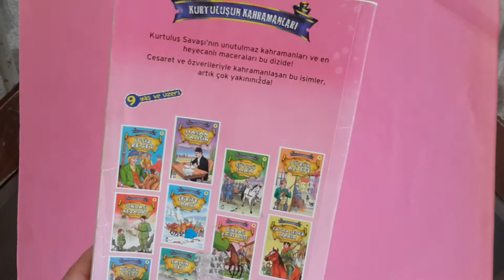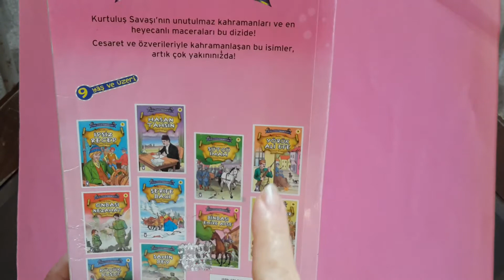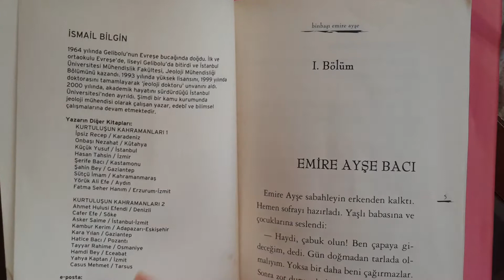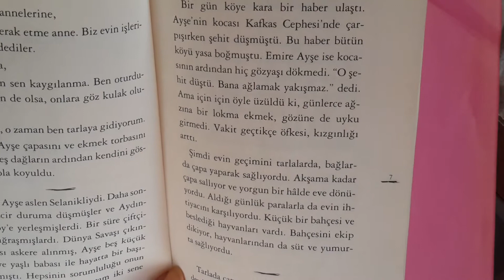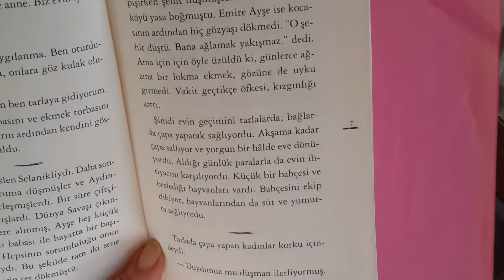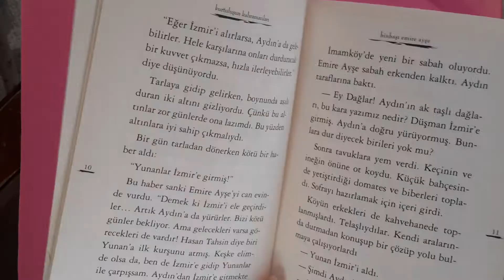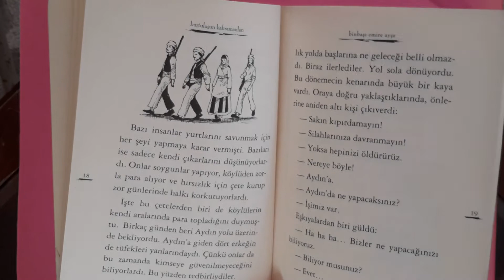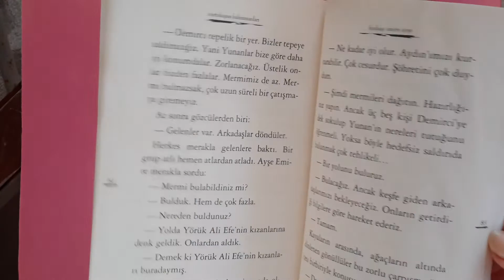3. ve 4. SINIF / KİTAP KURDU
Kurtuluş Savaşı kahramanlarını tanımaya ne dersiniz? Evet mi? İyi okumalar.